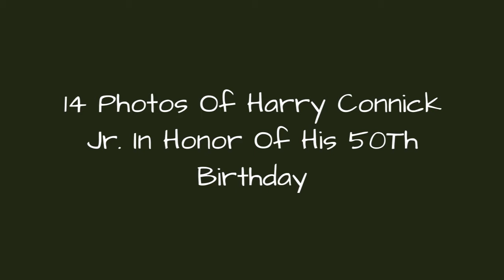14 Photos Of Harry Connick Jr. In Honor Of His 50Th Birthday 🌸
Take a look at these pictures of Harry Connick Jr and wife Jill Goodacre through the years.
0:00 - Intro
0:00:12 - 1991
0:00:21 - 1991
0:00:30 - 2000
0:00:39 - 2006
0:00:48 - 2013